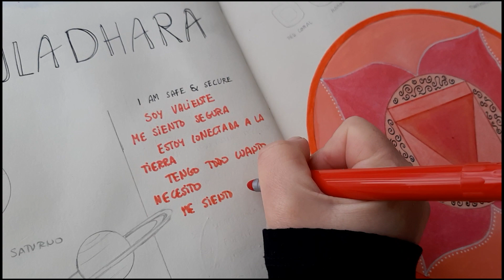Ritual Creativo para Atraer Abundancia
❣❣❣ ¡¡ABRE AQUÍ ↓ ❣❣❣
En este vídeo te cuento cuales son los Rituales Creativos que me hacen sentir conectada otra vez con la sensación de fundamento, estabilidad, seguridad y abundancia.
Únete a la Comunidad de Mandalascreativos y recibe el “Mandala de la Personalidad” Gratis!!
Haz click en este link y recíbelo Hoy!:
/ACERCA DE
Hola! Me llamo Silvia y durante los últimos 7 años he ayudado a muchas personas a conectar su creatividad a través de la práctica de los mandalas y con el bienestar de cuerpo y mente gracias a la práctica milenaria del yoga tibetano.
Estas dos prácticas han cambiado completamente mi vida y espero que te ayuden a ti también!
En 2014 creé Mandalascreativos, un espacio virtual donde comparto cursos online, talleres y mis trabajos como artista de mandalas.
/J.F.SILVIA

→Artista de Mandalas

→Profesora de Lu Jong (yoga sanador tibetano)